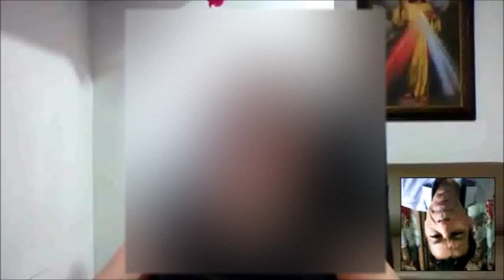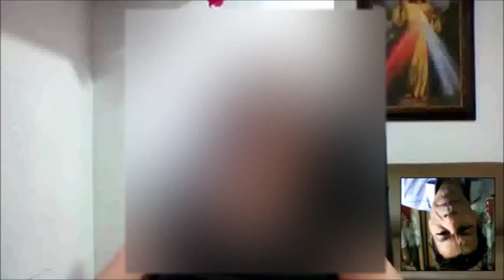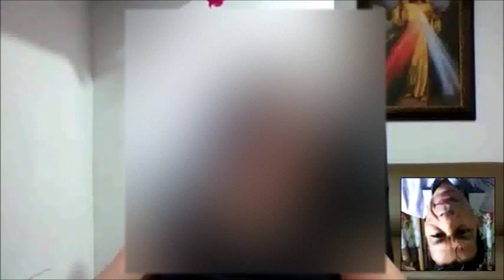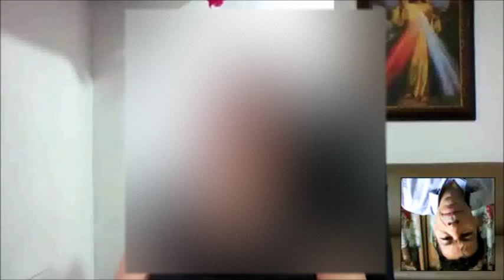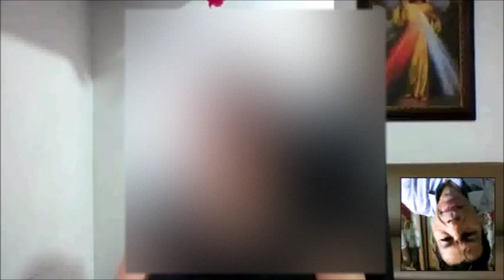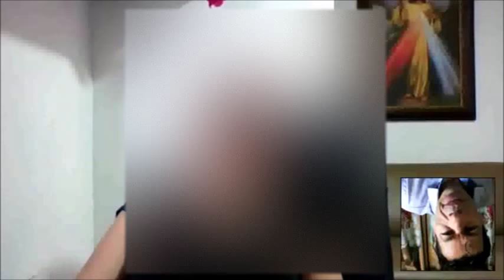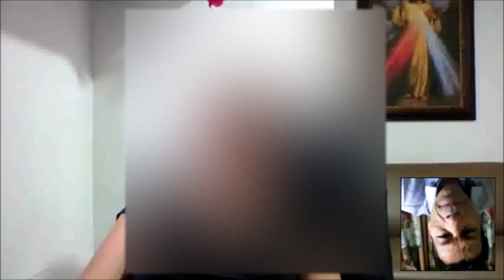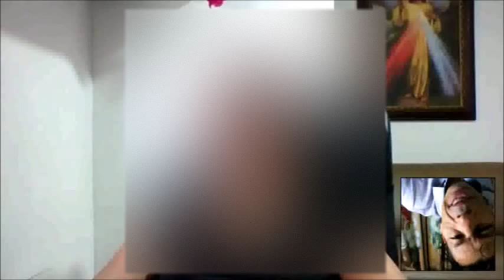hipnosis, contacto difunto, regresión, otra vida suicida